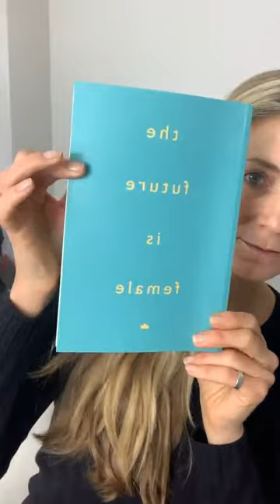Who are you BEING in 2021?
In today’s ‘Cuppa with Katie’ I invite you to begin your visioning and intention setting for 2021 by asking yourself this question:

“Who do I intend to BE in 2021”

My video explains what I mean by that. This is the feminine approach to goal setting and I hope it feels good for you.

Big love,
Katie xx

PS. You are invited to join The Love Lounge™

When it comes to feeling empowered in life and love you are the common denominator so in The Love Lounge™ we nurture and support your relationship with you as our priority.

And discover all that The School of Self Love has on offer